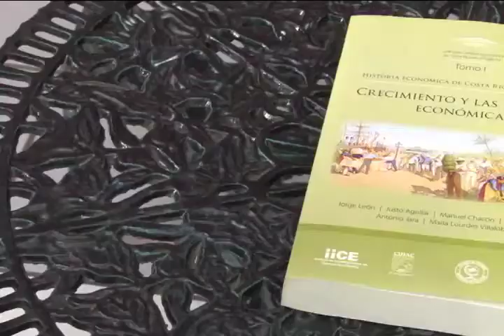DESDE LA EDITORIAL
Vea en DESDE LA EDITORIAL, la recomendación de un libro cada semana.